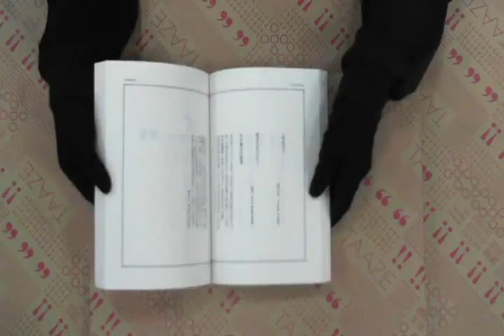TAAZE｜生命的話 二手書書況 9789575220082